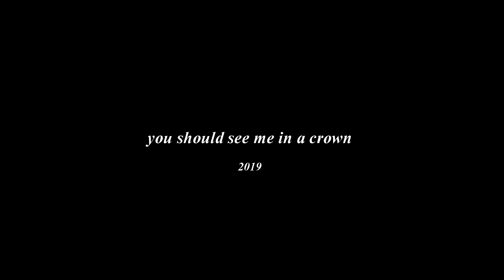cassie malfoy ▶ see me in a crown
⋙ my first attempt with vegas pro, so please be merciful with me ⋘

(i hope you like it, though)

that watermark is really disturbing me,  and i wanted to add some coloring and some effects, but i think as a first try it's not as bad as i first tought it would be.

〚she is gift, from you to me, from me to you〛

like father, like daughter - they say. cassiopeia jean malfoy is the second and youngest child of draco malfoy and hermione granger, little sister to scorpius malfoy. an angel with a hint of devil in her eyes. she is an interesting mixture of rory gilmore, noora amelie sætre, hope mikaelson and of course, the perfect mixture of draco and hermione.

           faceclaim: halston sage
           clips from: before i fall, you get me, poker night, the first time, papertowns and photoshoot videos
           song: title